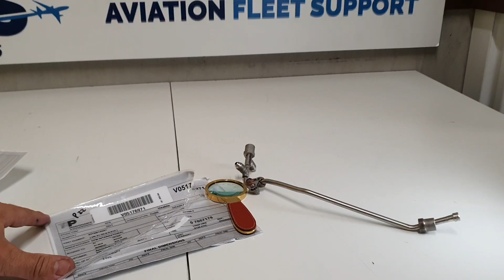9375M14G01 TUBE DRAIN (VSV) CFM56-3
Description: TUBE DRAIN (VSV)
Part Number: 9375M14G01
Serial Number: N/A
Quantity: 1
Condition: INSPV
Engine Type: CFM56-3